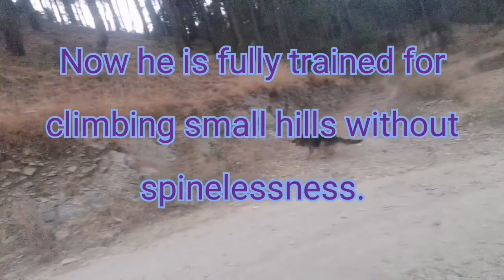Climbing training for German Shephard